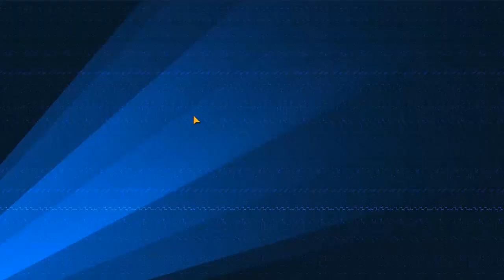EVENTO 6TO ANIVERSARIO BUGEADO (COMO RENACER ALOK) MP5 DE LA SUERTE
TuSempaiJuega

►CODIGO Kwai para Perú:
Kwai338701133